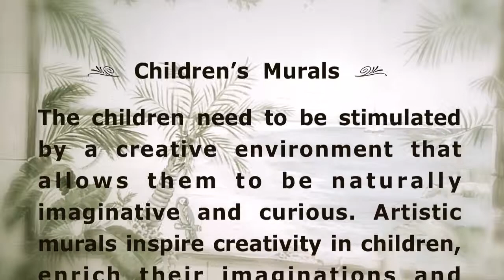Children's Murals by Elizabeth Gomez Designs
Children's Mural by Elizabeth Gomez Designs
Elizabeth Gomez Designs is a professional mural company based in Palm Beach Florida.